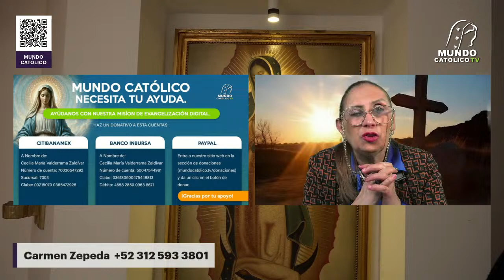Si no estas dispuesto no recibirás el milagro.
mundocatolico.tv